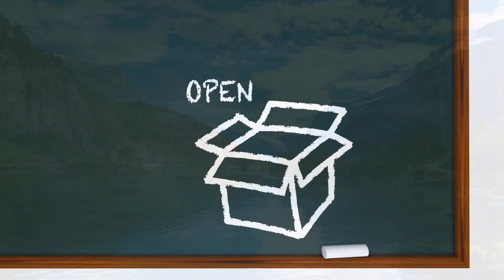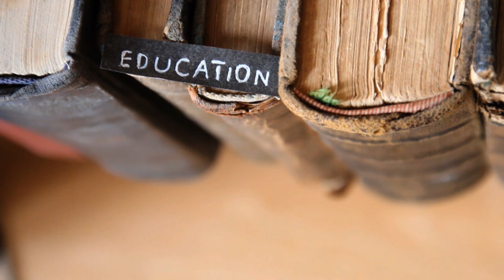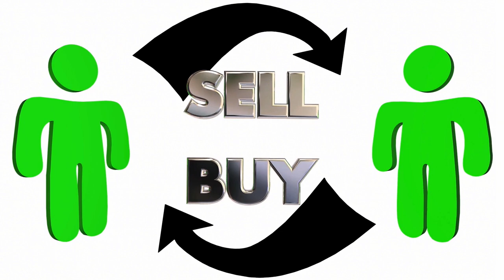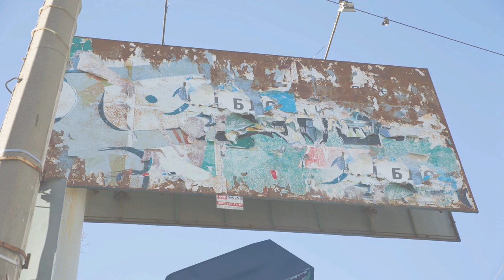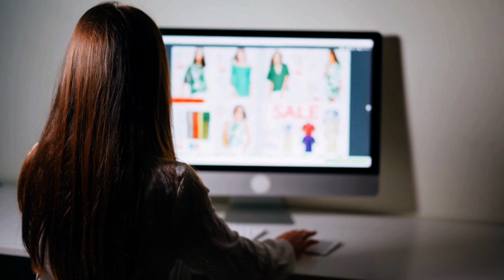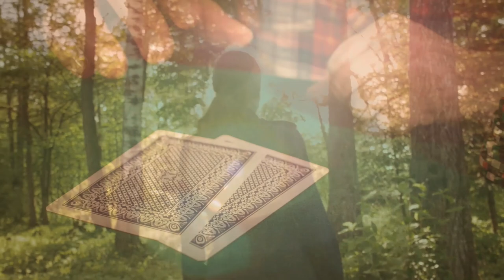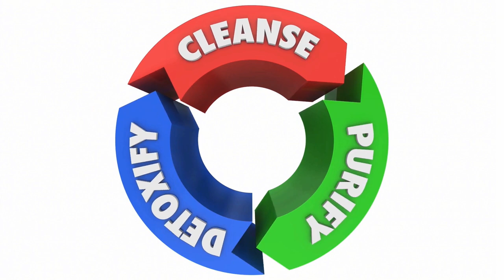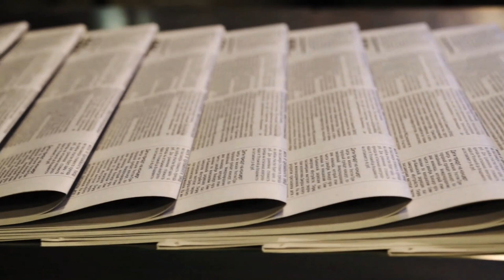Universal Law of Attraction (1080p) FULL MOVIE - Documentary, Independent, Spiritual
The world is designed to manipulate and deceive us. Our bodies, minds and souls are under attack daily but more and more people are waking up. Explore enlightenment and learn to live and love as the universe truly intended.

Directed by: Russ Sterling
Starring:
Melissa Epp
Paul Hughes
Charles Thompsen